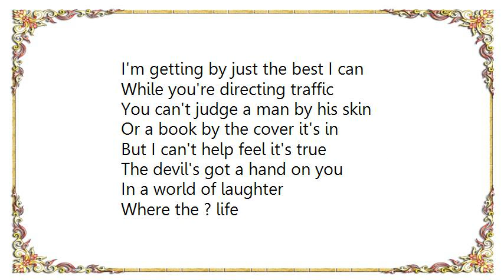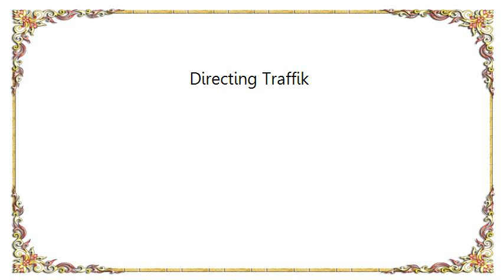Inspiral Carpets - Directing Traffik Lyrics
[Lyrics Inspiral Carpets - Directing Traffik]
I read it in a book in school
I read it with 'Janet and John'
No matter how you know the man
You can't trust what he's on
Sometime later when he's on his own
What once was muscle is now bone

I see a skull on a stick
I see a skeleton with skin
I'm getting by just the best I can
While you're directing traffic

You can't judge a man by his skin
Or a book by the cover it's in
But I can't help feel it's true
The devil's got a hand on you

In a world of laughter
Where the ? life
Showing up ?